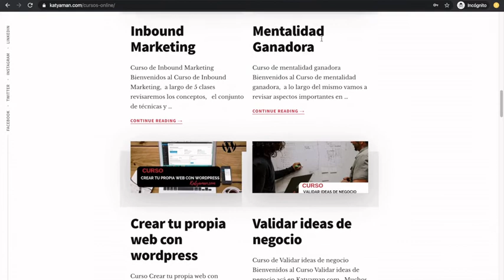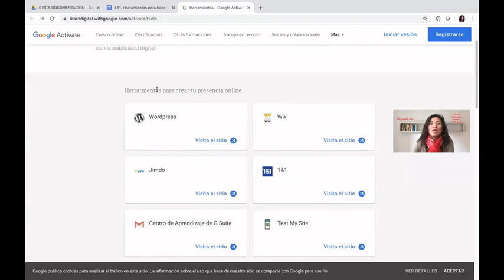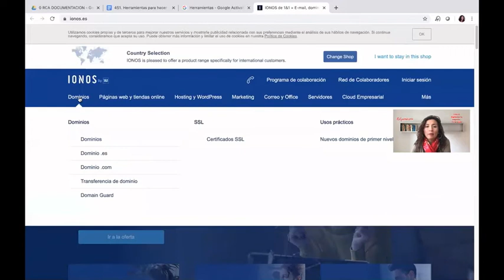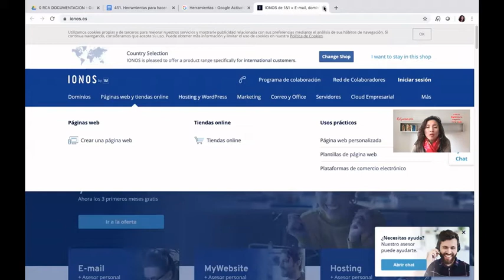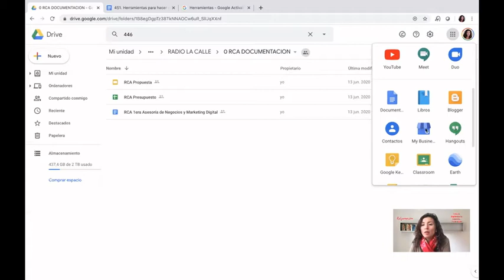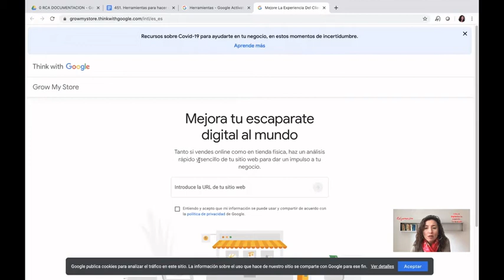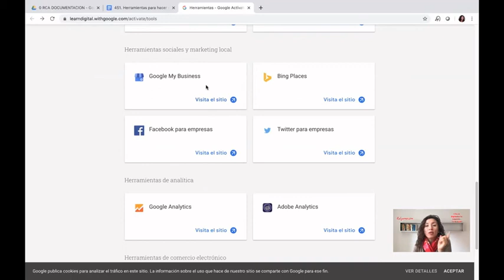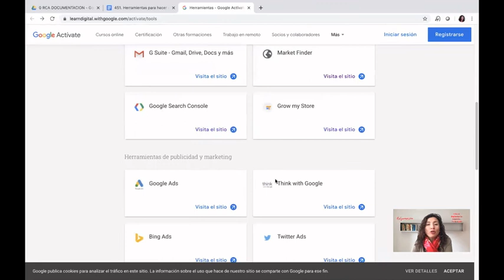451. Herramientas para hacer crecer tu negocio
Hoy revisamos algunas herramientas que nos sugiere Google para hacer crecer nuestro negocio y todo esto dentro de Google Activate.